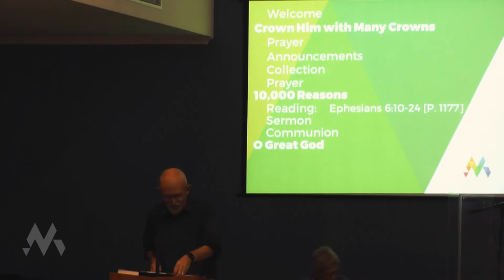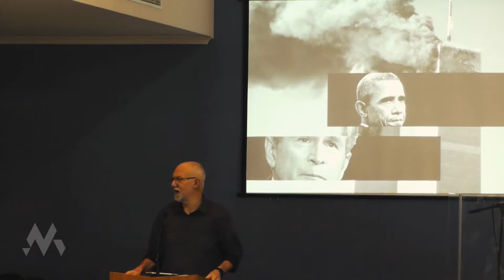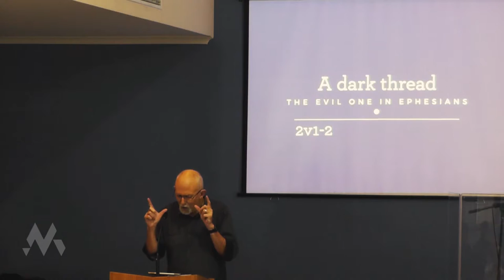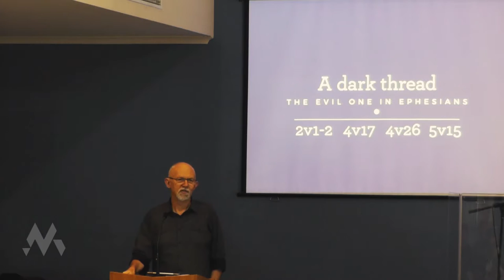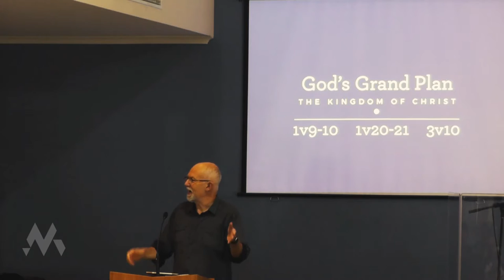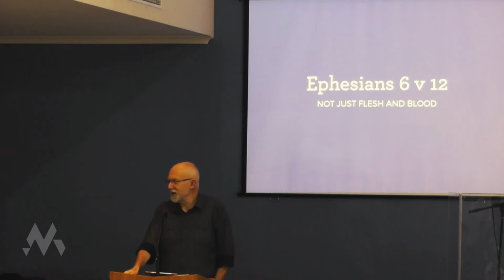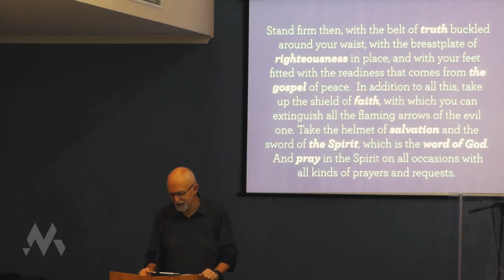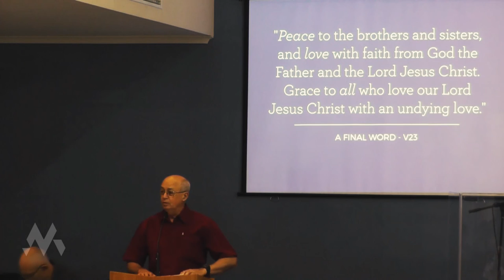"Armour" Phil Campbell || Who do you think you are? Part 8 – 4 September 2016